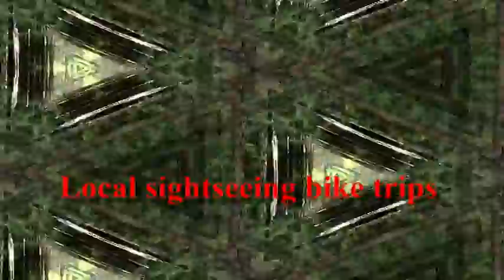Video 2011-2-35 Summer music/8/2011 Anna Jantar - Baju Baj (instrumental)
A series "Summer music" by amnas2011 contains as far 8 music videos created in May and June 2011.You can find them on the main page of my channel -PLAYLIST "Summer music".
-"Local sightseeing bike trips" years:
-2006
-2007
-2008/9
-2010
-2011
-"Dedications and special occasions"
-"EURO 2012"
-"Bicycle music"
H a v e  a  n i c e  w a t c h i n g !  Amnas2011.